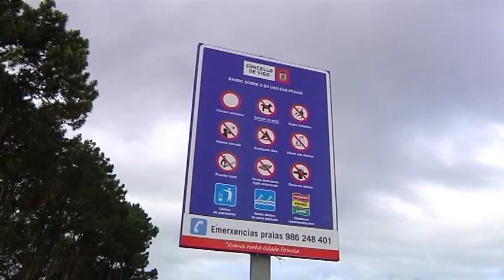Estas son las playas de Galicia que admiten perros en verano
Solo siete arenales permiten a perros y dueños compartir espacio. Son las llamadas playas caninas